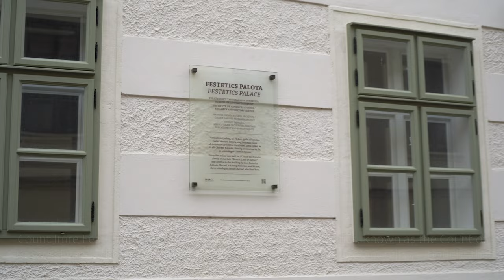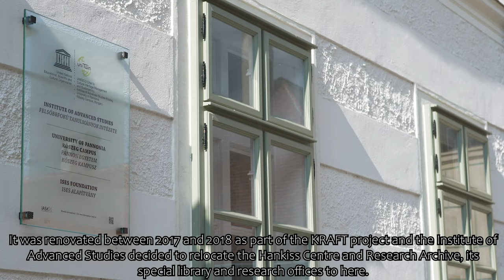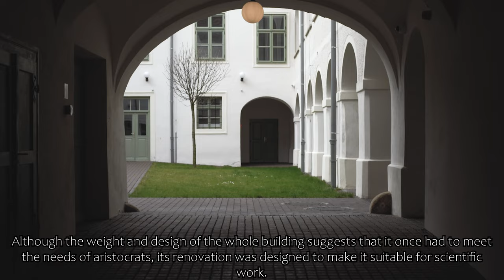A Festetics palota története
A KRAFT-program keretében felújított kőszegi történelmi épületeket bemutató sorozat első részében a Chernel utcában található Festetics palotát ismerhetik meg.

Sorozatszerkesztő: Mátay Mónika